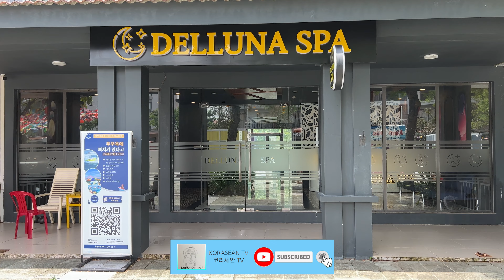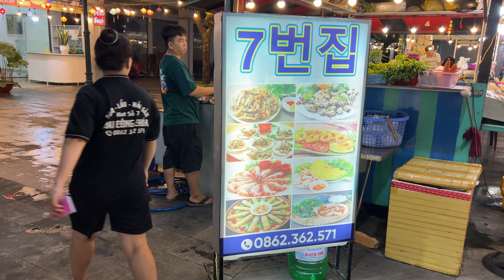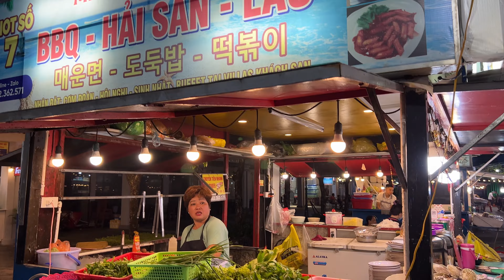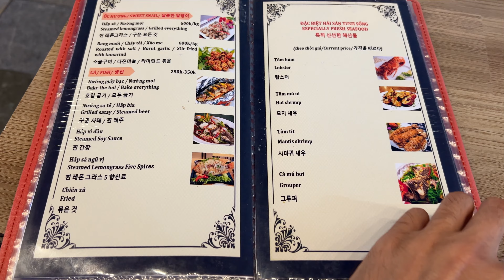[베트남 Vietnam] 푸꾸옥 호캉스, 소나시 스파와 저녁 & 쭈온쭈온 카페 석양 Trip to Phu Quoc, Sonasea & Chuon Chuon Cafe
안녕하세요 ^^
감사합니다 ^^

Music License Info :
🎵Track : The Old Melody -    • [추억의 감성음악] The Ol...
🎵Track : 슈룹 -    • [사극 OST느낌 동양풍 음악]...